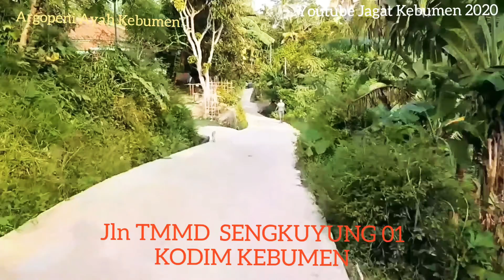JALAN TMMD SENGKUYUNG 01